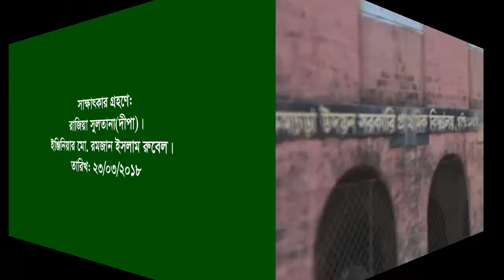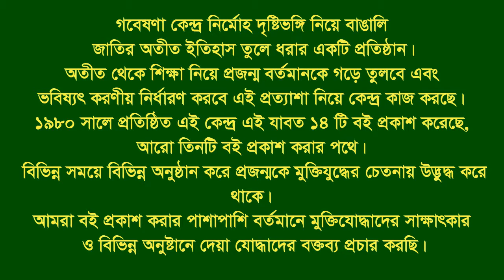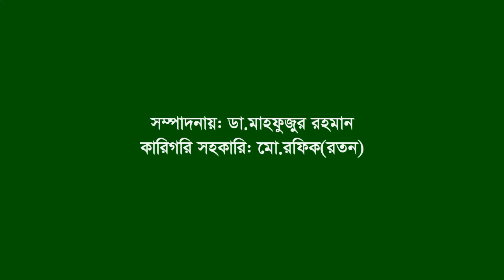Interview of Burum Chara ।। Anowara ।। CTG।। War Spot